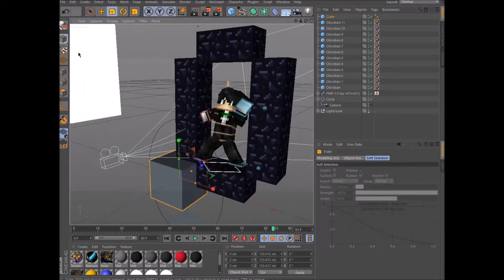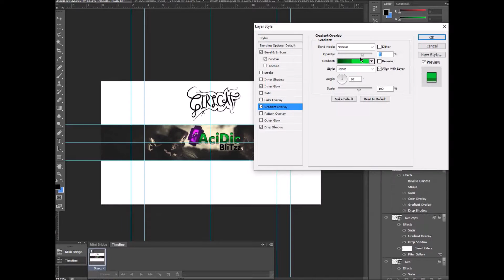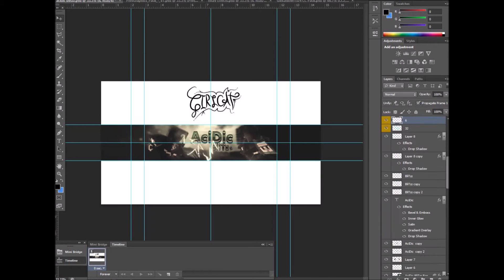Minecraft FanBanner Speedart - AciDicBliTzz [7] | Girlcatlove1524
► Next Episode :

Today, I made a fan banner for AciDicBliTzz. I would appreciate it if you guys would spread the word about this banner to him!

-- Credits --
All titles and images created by Girlcatlove1524